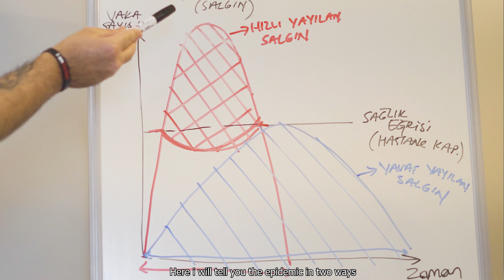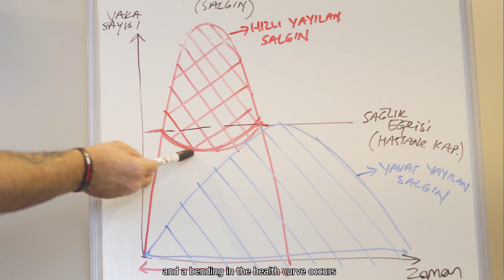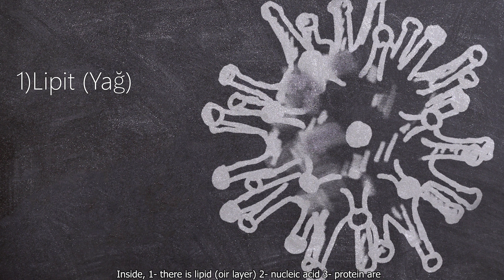EVDE KAL HAYAT KURTAR !! STAYHOME AND SAVE LIVES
Merhaba benim adım Savaş Tatlı.
Bu videoda size Covid-19 yani Koronavirüs hakkında bildiklerimi paylaşmak istedim.
Evde kalmanın önemini size grafiklerle anlatmaya çalıştım.
İNSANLAR EVDE KALMALI, EVDE NE KADAR KALIRSA VE DIŞARI ÇIKMAZSAK, VAKA SAYISI O KADAR AZALACAK.
BİZ MİLLET OLARAK BU İLLETTEN KURTULACAĞIZ.

UNUTMADAN: KENDİMİZİ VE ETRAFIMIZDAKİ İNSANLARI KORUMAK İÇİN SIK SIK ELİMİZİ YIKIYALIM!
Lütfen sorularınızı yorum kısmına yazınız.
EVDE KAL HAYAT KURTAR!

LÜTFEN UNUTMAYIN, MECBUR DEĞİLSENİZ DIŞARI ÇIKMAYIN!

The Music: Horizons by Scott Buckley